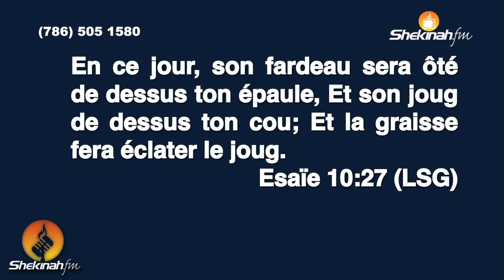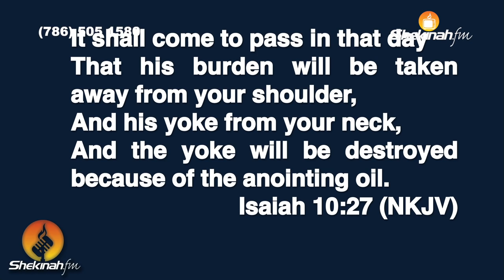"L'onction fera éclater le joug" | Prière de guérison | Pasteur Gregory Toussaint